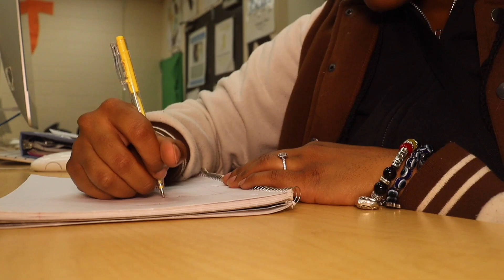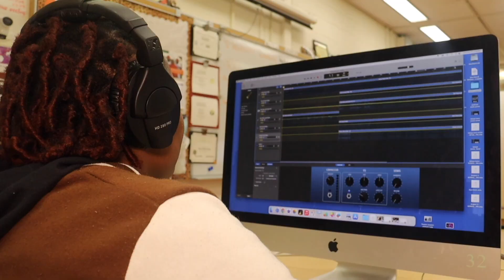"Soul's Purpose" Podcast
WPLJ Productions presents PLJ Podcasts! Today's podcast is "Soul's Purpose" produced by TV Broadcast Tech senior Lakaya Knight.